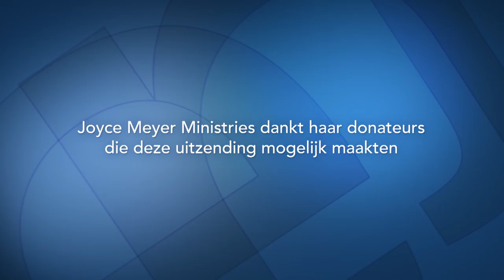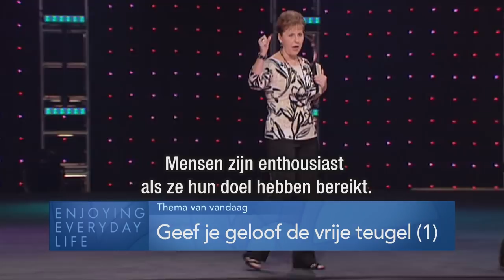Geef je geloof de vrije teugel (1) – Joyce Meyer – Karakter ontwikkelen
Heb je weleens een diner ergens gegeten terwijl je niet wist wie de kok was? Ook als je iets niet altijd kan waarnemen leef je toch in vertrouwen. Ontdek vandaag hoe jij je aan dit vertrouwen kunt vasthouden, ook als er moeilijke tijden op je afkomen.